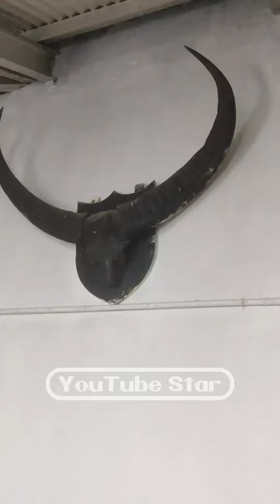காட்டெருமை பாடம் செய்த தலை /Wilde Baffalloo